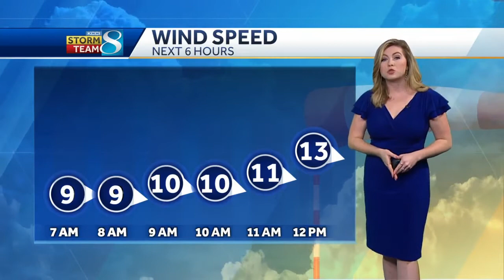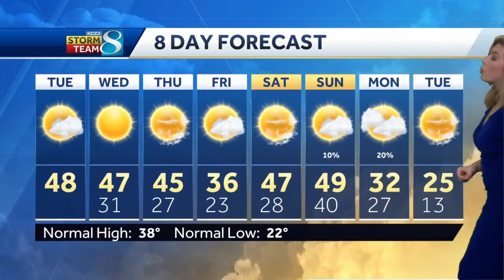Winds increase as temperatures rise today